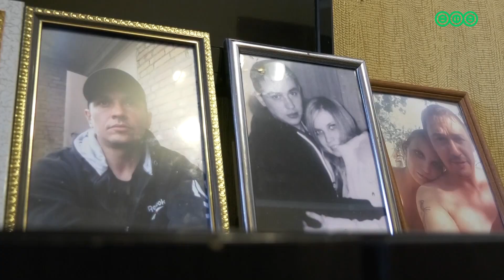«Если бы моего мужа приняли раньше, он остался бы в живых»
Уфимка, потерявшая любимого год назад, считает, что ее супруг несколько дней ходил с лопнувшим аппендиксом. И если бы заболевание выявили раньше, страшного исхода можно было избежать.

В ситуации разбиралась наша съемочная группа.